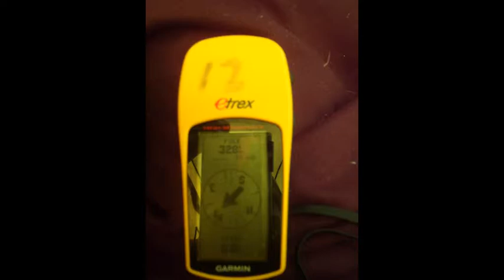Magnetic North Pole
Expedition to the Magnetic North Pole - April 2013